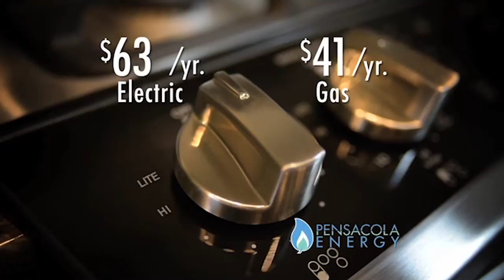Pensacola Energy Coastal Cooking with Red Fish Blue Fish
May 3, 2015 - Pensacola, FL. - Coastal Cooking features Chef Edwin Vega from Red Fish Blue Fish restaurant.

Watch as Chef Vega prepares and presents the following savory, local dishes:

- Banging Shrimp Appetizer
- Yum Fish Dinner
- French Toast Flautas